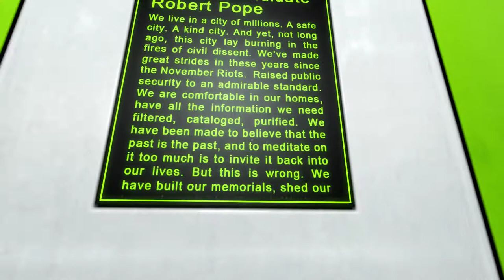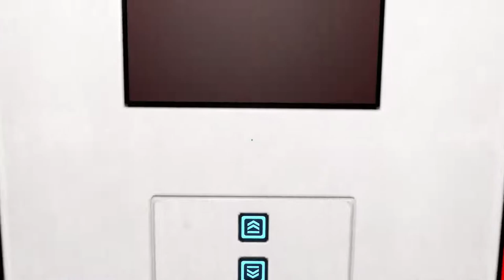Mirror's Edge [1] Giving Chase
Had a little bit of trouble with that one move, but smooth sailing other than that. I think this is my third time through the game, so I should have had a much easier time with it than I did.